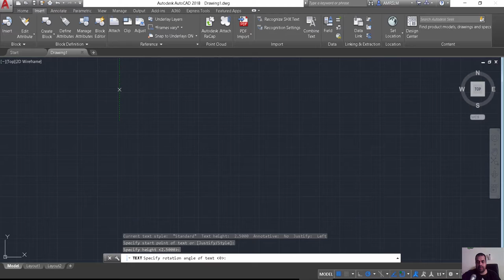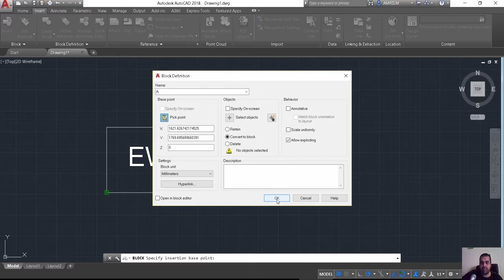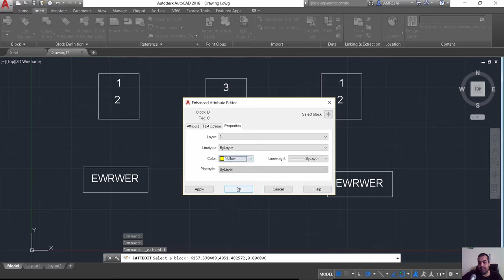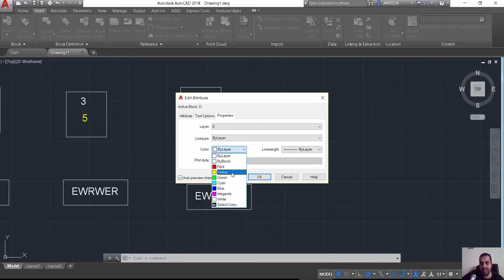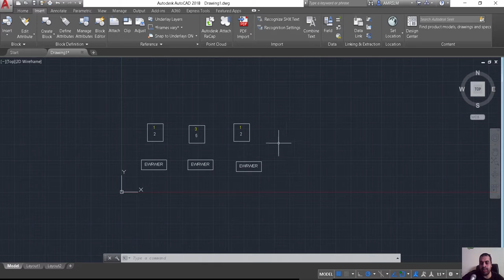BATTMAN للتعديل في عدد كبير من الاتتربيوت